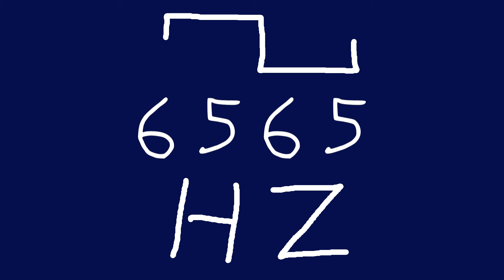6565 hz square